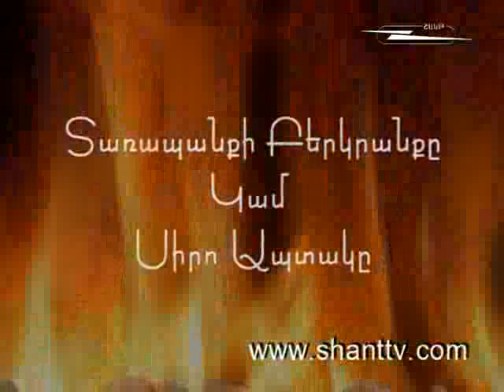Vitamin Club 24.09.2010-4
Vitamin Club Ներբեռնել Shant Digital TVհավելվածը՝